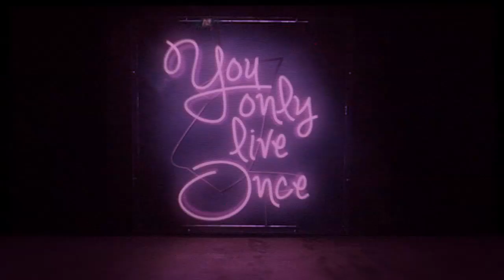FOR LOVE - Promo trailer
The world premiere of a new play, FOR LOVE is being presented as part of 1st Irish Theater Festival. Grand Scheme is proud to be part of 1st Irish 2012, New York's annual festival of Irish theatre.
A play by Laoisa Sexton
Directed by Jo Cattell
Cast Includes: John Duddy, Jo Kinsella*, Georgina Mc Kevitt, Laoisa Sexton*

FOR LOVE is a dark blue comedy, an irreverent romp through the torturous dating scene in Dublin, Ireland. Watch as three women navigate the murky assault course of Dublin's tricky nightlife, as they look for love in all the wrong faces. Is there more than a one night stand in Val's future? Can Tina find the right dress if she's got the wrong man? Should Bee hop into bed with a married man or just go to the zoo?... Or is there something else out there?